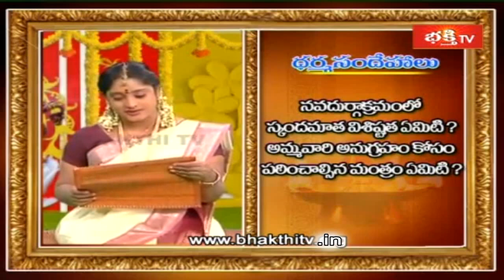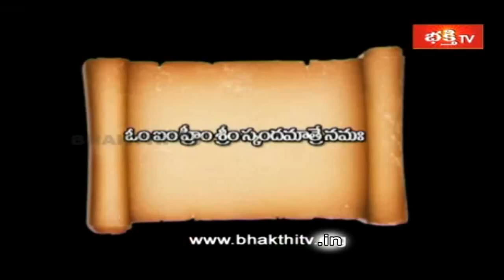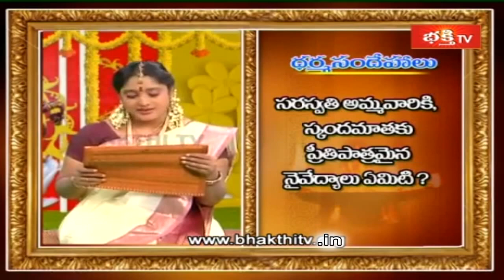Sri Saraswathi Devi and Sri Skandamata Devi Alankaram Special Dharma Sandehalu | Dasara 2020 Special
Sri Saraswathi Devi (శ్రీ సరస్వతీ దేవి) and Sri Skandamata Devi (శ్రీ స్కందమాత దేవి) Alankaram Special Dharma Sandehalu | Dussehra 2020 | Bhakthi TV

1. ఈ శివుడి పాట మీ ఇంటికి సిరిసంపదలను తెస్తుంది
2. Lord Shiva Most Popular Song
3. Samba Sada Shiva Song
4. Kalabhairava Ashtakam (కాలభైరవ అష్టకం)
6. కార్తిక మాసంలో తప్పక వినాల్సిన పాట

【♟】 KOTI DEEPOTSAVAM ALL VIDEOS :
1. Speeches at Koti Deepotsavam
2. Specials at Koti Deepotsavam | Bhakthi TV
3. Pravachanalu at Koti Deepotsavam